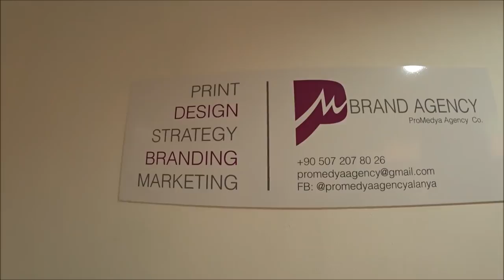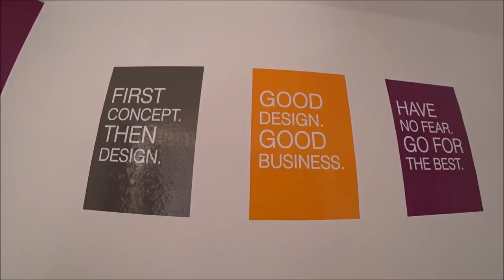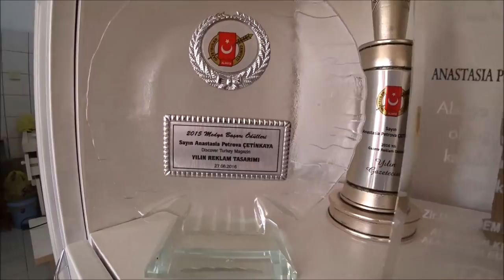Турция: Турки пробуют русский сыр. Наш офис в Аланье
В этот раз Дина и Александр из Москвы привезли нам из оссии колбасный сыр, который мы пробовали ели всем офисом. Сыр всем понравился, несмотря на то, что пробовали ребята его вперые.

Видео снято 25 апреля 2018